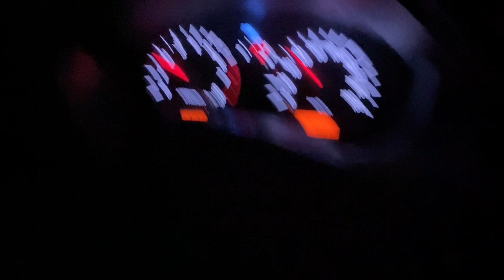Morning SLX Nhập Khẩu Hàn Quốc 2009 Hà Giang Đẹp Lắm